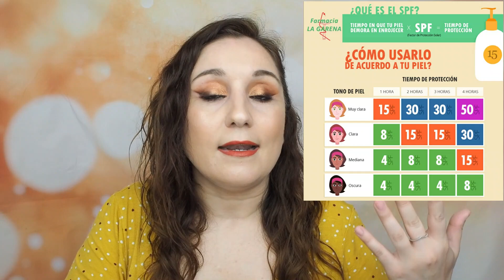CÓMO PROTEGERSE DE FORMA CORRECTA DEL SOL🌞 // LOS MEJORES PROTECTORES DEL MUNDO 🌍🧴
LEE AQUÍ:

Hoy quiero convenceros a l@s que aún no usáis protectores solares de que lo hagáis, pero no os preocupéis que en este vídeo vais a tener el por qué... y sobre todo las mejores alternativas del mundo mundial!!!

(5% en vuestra primera compra, un 2% en las siguientes; acumulable a otros descuentos vigentes)

11 village Factory

Mizon